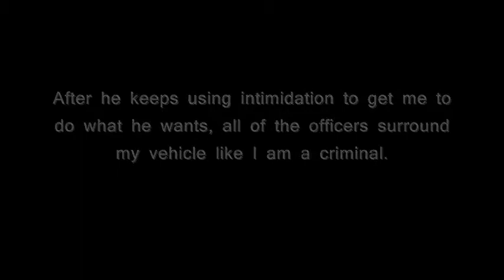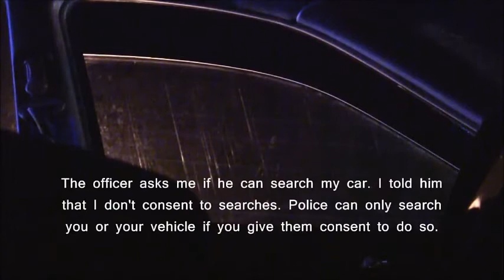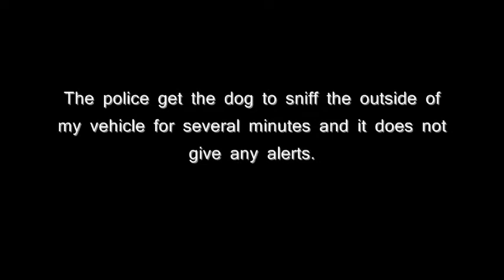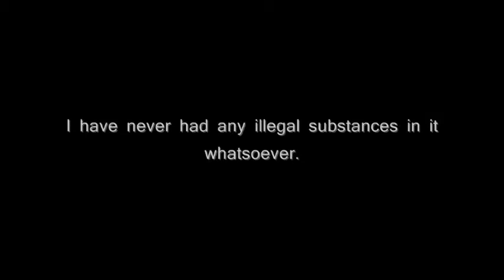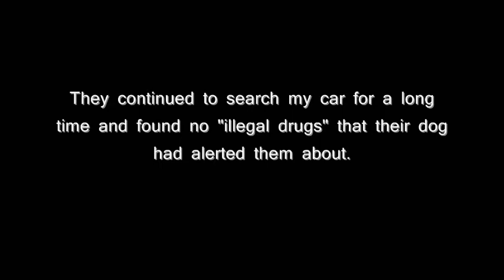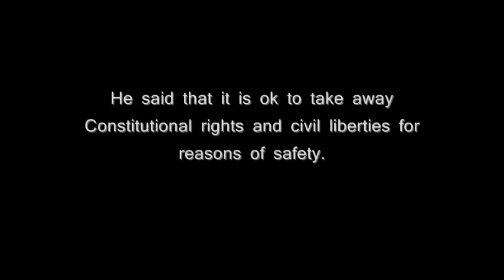4th of July Police Check Points: Celebrating our Enslavement?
Full Credits: PurpleHat1991